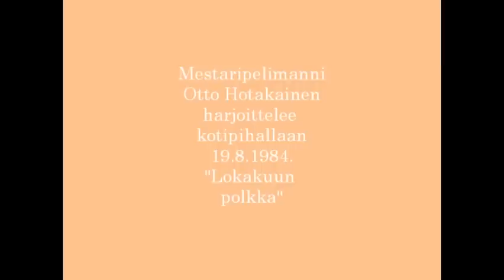Otto Hotakainen Lokakuunpolkka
Video Lokakuun polkka
Mestaripelimanni Otto Hotakaisen kuolemasta 20 vuotta (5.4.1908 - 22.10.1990)
Arvonantona mestaripelimanni Otto Hotakaiselle, julkistan hänestä ja hänen soittoharjoittelustaan vuonna 1984 kuvaamastani materiaalista, kolme erillistä videota.
Tässä videossa Otto Hotakainen soittaa säveltämänsä kappaleen "Lokakuun polkka". Tämän polkan myötä Otosta tuli erittäin pidetty pelimanni Kaustisen kansanmusiikkijuhlien alkuvuosikymmeninä. Sävellys on eräs eniten esitettyjä pelimannikappaleita Oton noin 80
kappaleen tuotannosta: "Haaste soittajalle, sanovat, jotka soittaa osaavat!"

Kuvauspaikkana on Halsuan Ylikylässä sijaitseva Otto ja Vellamo Hotakaisen kotitalon pihamaa 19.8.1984.

Appeni, rakastetun Otto tutan muistolle, Jyväskylässä 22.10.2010 Martti Kolehmainen

"Lokakuun polkka" ~ "The October Polka"
Master fiddler Otto Hotakainen passed away 20 years ago (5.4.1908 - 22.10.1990)
As a token of appreciation to master fiddler Otto Hotakainen I'm publishing three separate videos of him, all shot by myself. The videos show the master rehearsing his material in 1984.
In this video Otto Hotakainen plays his own composition, "Lokakuun polkka"/"The October Polka". This polka made Otto a very popular folk musician in the early decades of Kaustinen Folk Music Festival. The song is among the most popular pieces in Otto's repertoire of 80 compositions: "A challenge for a musician, say them who know how to play!"

The film was captured at the garden of Otto and Vellamo Hotakainen's home in Ylikylä, Halsua, Finland, 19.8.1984.

In loving memory of "Otto-tuta", my father-in-law, the grandfather of my children.
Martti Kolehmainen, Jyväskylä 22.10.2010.